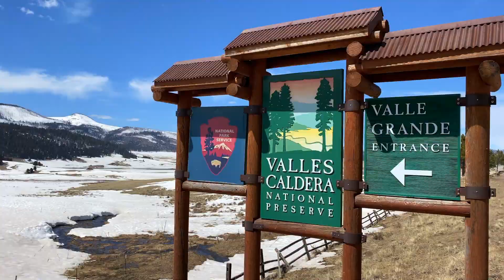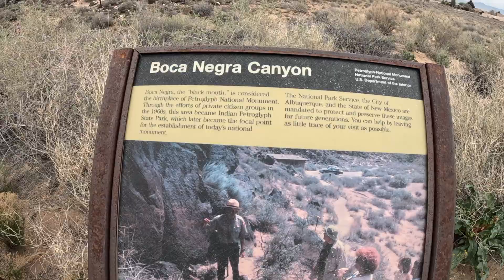New Mexico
Family trip to Jemez Springs and Albuqurque, NM.